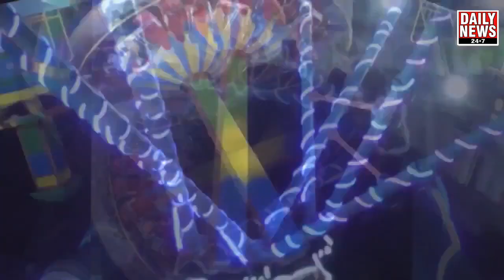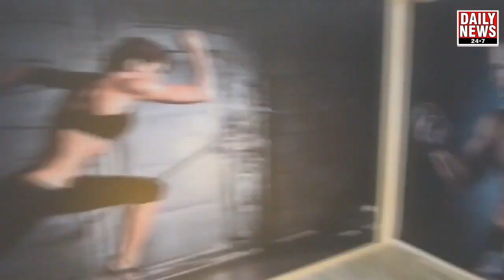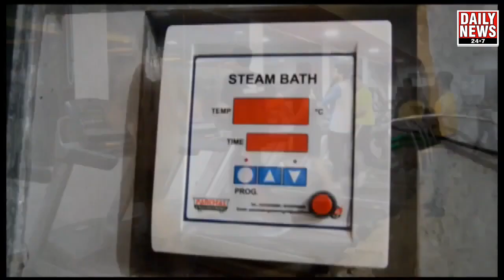शेमफोर्ड एवं शेमरॉक स्कूल का हुआ वार्षिकोत्सव , बच्चो ने बिखेरे रंग